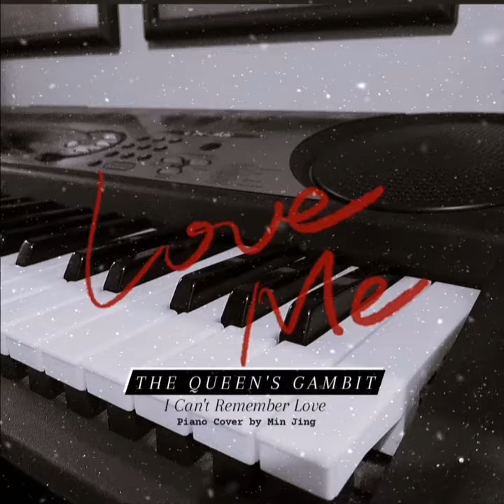{I Can't Remember Love} from Netflix Series The Queen's Gambit | Short Piano Cover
watched The Queen's Gambit on Saturday and ended up finishing this masterpiece in a day (didn't know its only 7 eps long tho lol i only realized the plot seemed to be coming to an end halfway into ep 7, googled and realized it's the last ep). what a poignant piece of art. its not a fairytale - the abandonment, fear, resentment, addictions, struggle and fight to live are real issues people face in this world. but among all the darkness i admire elizabeth harmon's passion in one thing - chess and to become a world champion player. she wanted it, went for it and got it. although i didn't go through what she did, but her fragility and strength seems so familiar.

I Can't Remember Love is one of the songs that caught my ears the moment I heard it in the film. Love the melancholic melody and so i decided to try learn an easy ver of it this afternoon at home. It's not perfect but I tried ^^